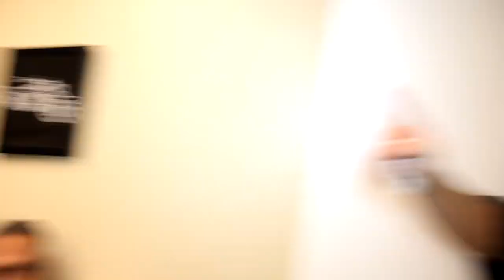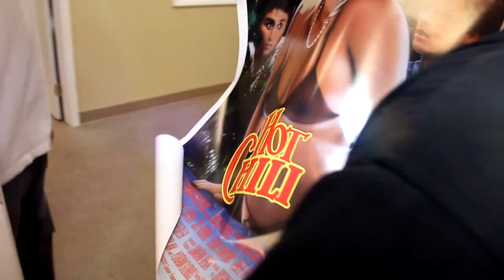VIP Lifestyle Network | Joe Rubbo | Bossman Joe Episode 7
New Episodes Coming 2023 to VIP Lifestyle Network

VIPTV Presents "Bossman Joe"—a behind the scenes look at VIP TV's Thursday Casting Calls. Enjoy!

VIP Television is an entertainment company on the rise! Get ready for VIPTV's 1st slate of online shows offering wild, fun, entertaining content you don't want to miss.